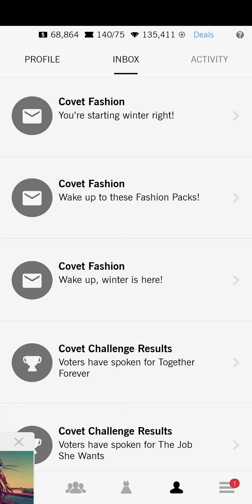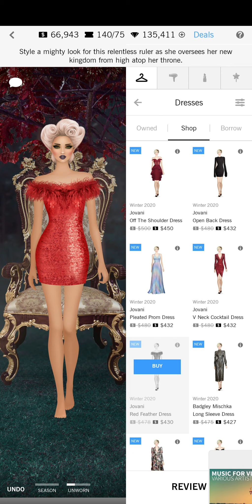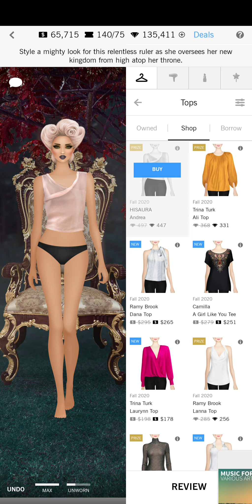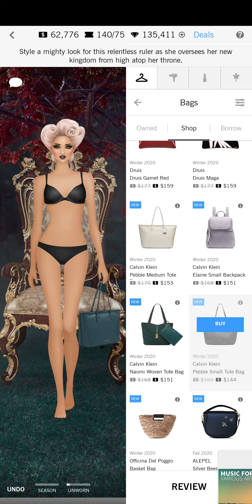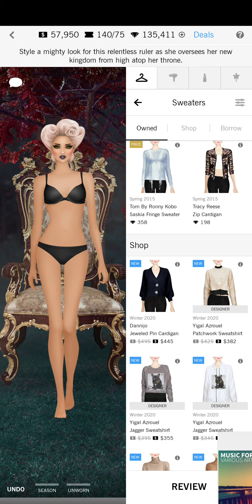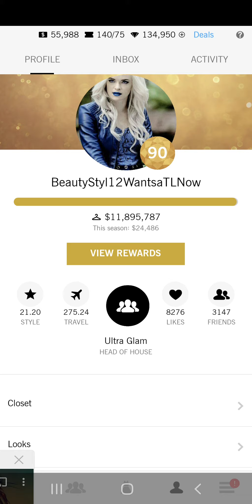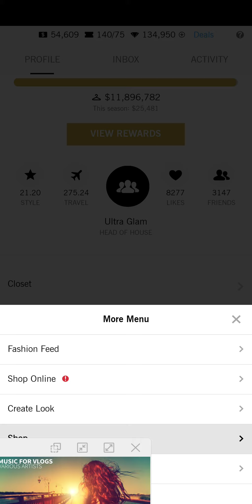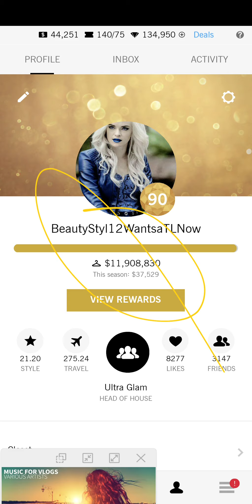WINTER 2020 - SHOPPING HAUL! PART 2 ❄